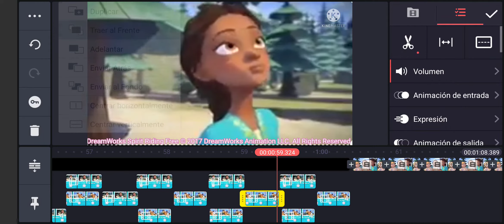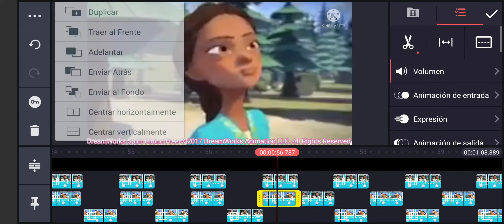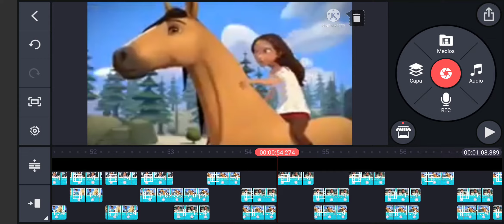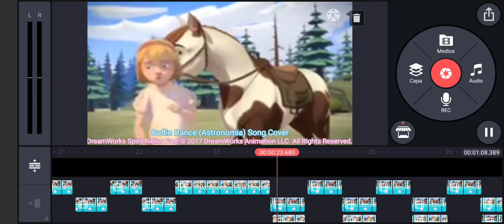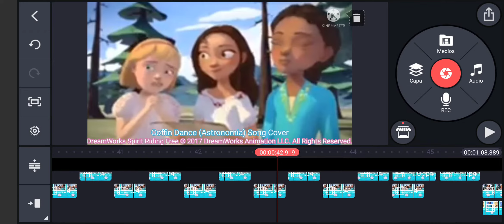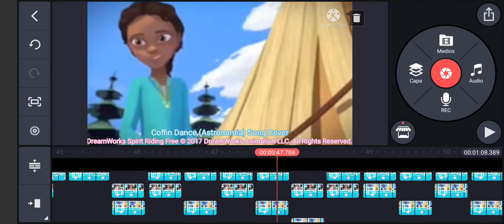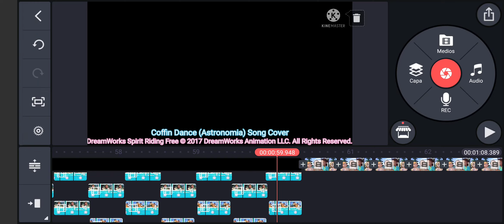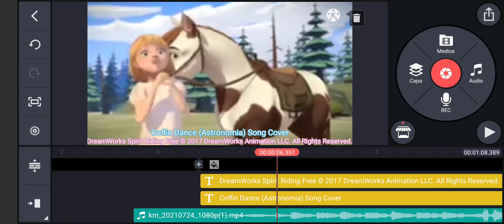Spirit Riding Free - Coffin Dance (Astronomia) Song Cover - PALS - Editando en KineMaster (2017)